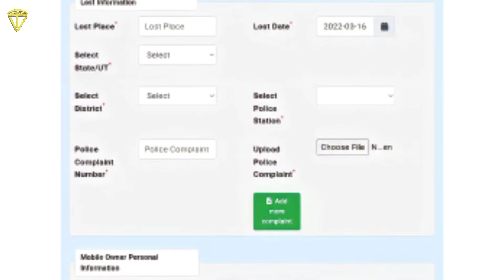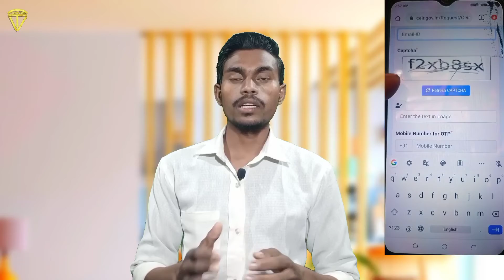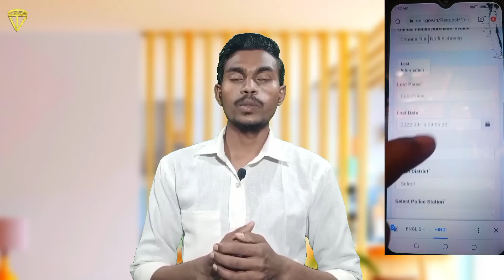Phone Chori ho gaya to kaise pata lagaye | chori Phone ko kaise block | Phone Chori Complaint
Namaskar dosto Is video mein humne baat Kiya hai phone chori hone par location kaise pata kar sakte hain kya method hai in sabhi ke bare mein detail mein baat kiya hai to janne ke liye aap is video ko shuru se lekar ant Tak dekhte rahiye aapko Puri jankari mil jayegi ISI tarah se aur video dekhne ke liye channel ko subscribe kijiye video pasand aati Hai to ise like aur share kijiye

@Tech Vindravan

phone chori ka hai ya nahi kaise pata kare
phone chor
phone chori hone ke baad kya kare
phone chori ho jaye to location kaise pata kare switch off
phone chori ho jaye to kaise dhunde switch off
phone chori ho gaya to kaise pata lagaye